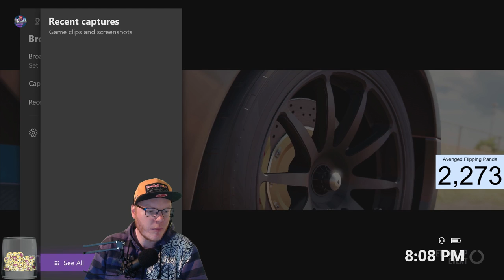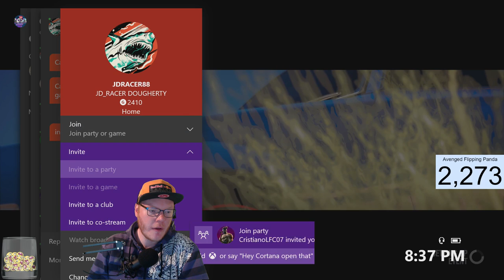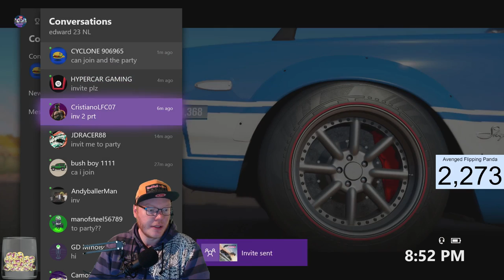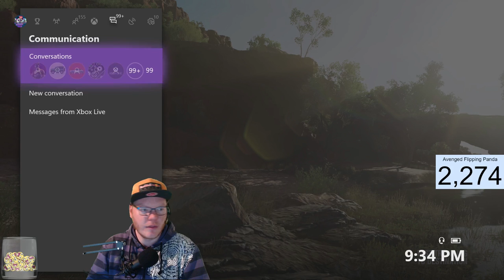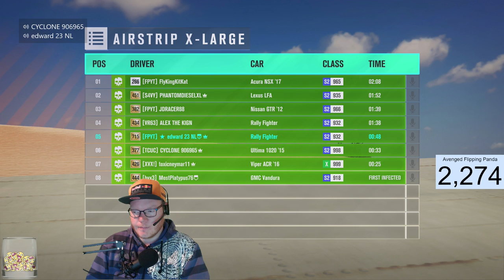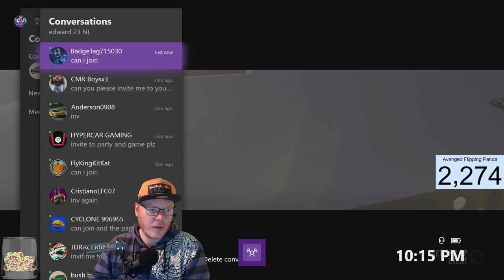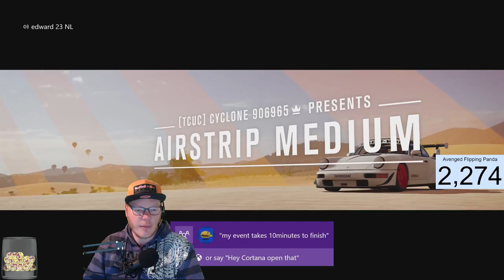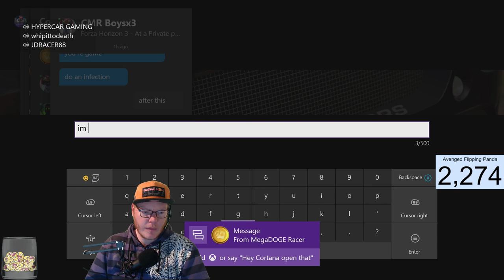let's play Forza Horizon 3 live with subscribers come join and have some fun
sub alerts will be on screen

WANT TO JOIN THE GAME MY GAMERTAG IS  edward 23 NL

GTX 1050TI videocard

logitech C920 pro face cam

with green screen

Asus Prime H270-Plus

Crusial 8GB 2133 Mhz DDR5 2 times so 16GB

toshiba 240GB SATAIII 550/480